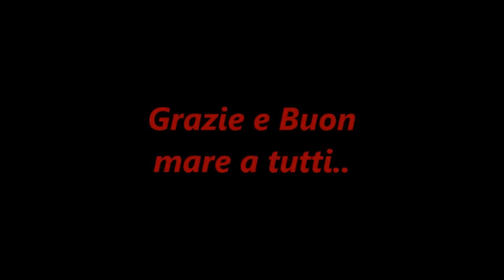Pescasub: Denticione del 12.6.16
Dopo averlo visto arrivare
in ritardo e quindi non colpito bene..".Lui" ha pensato bene di farmi tribolare ..entrando in un taglio a circa 20 mt. .buona visione.